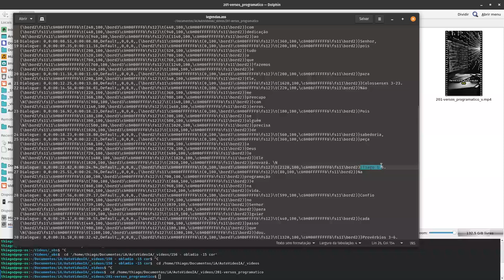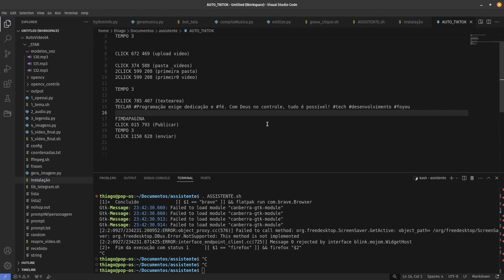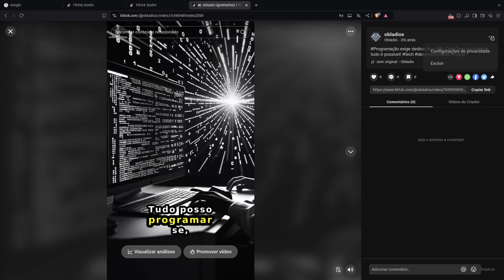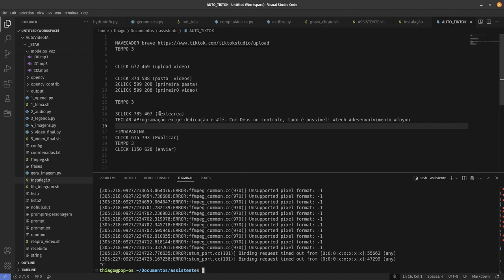Automatizando publicação e vídeo em rede social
Como faço para automatizar a publicação de vídeo de forma humanizada, cheguei a fazer um publicador usando a api do tiktok, porem um dos requisitos é não ser nada pessoal e que fosse de forma publica ai me desanimou, apesar de esta funcionando.. A ideia é fazer pra todas as redes que publico os videos!